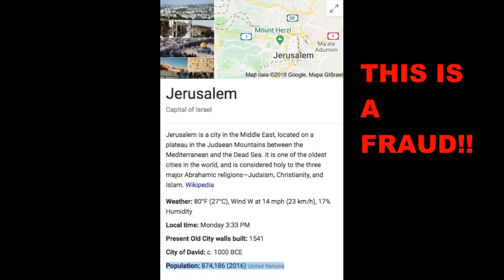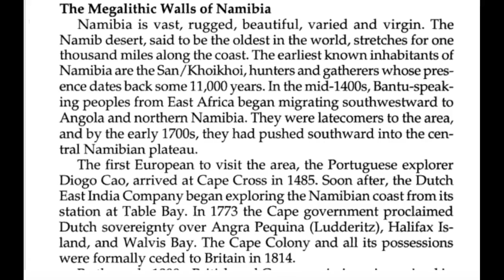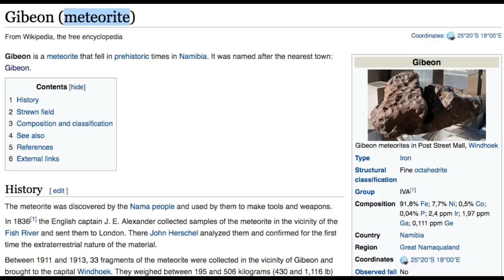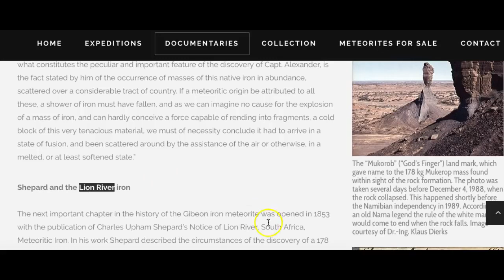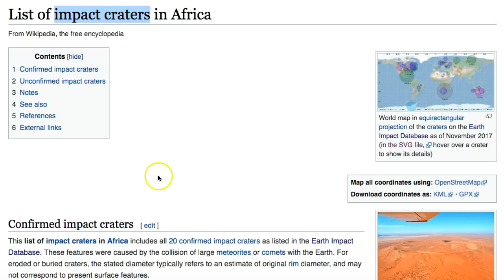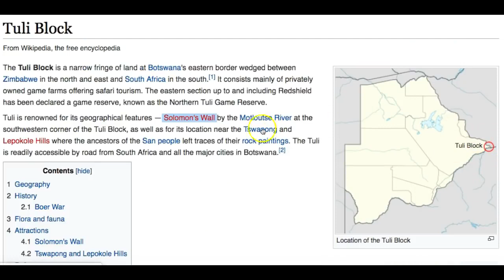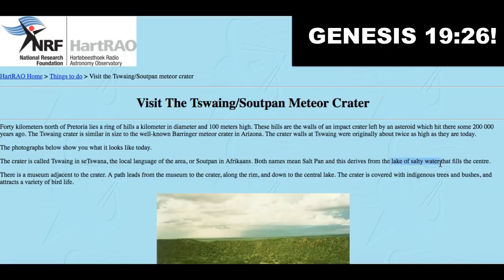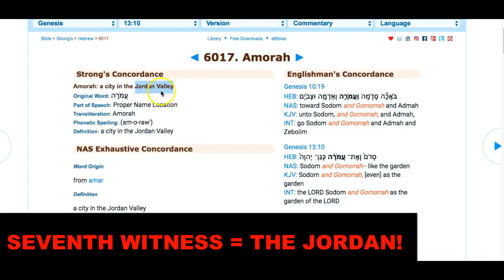6 TRUE LOCATIONS SODOM AND GOMORRAH HD courtesy of truth unveiled 777.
Section 107 of the Copyright Act provides the statutory framework for determining whether something is fair use and identifies certain types of uses—such as criticism, comment, news reporting, teaching, scholarship, and research—as examples of activities that may qualify as fair use. This video contains snippets of copyrighted work for the purpose of critiquing, teaching, reporting, criticism, and comparison.

THE REAL SCRIPTURAL SODOM AND GOMORRAH REVEALED!

THE WORLD IS NOT WHAT YOU THINK!!

THE WORLD’S BEST KEPT SECRETS UNTIL NOW!

HAVE WE BEEN LIED TO ON SUCH A GRAND SCALE?!

HAVE WE BEEN LIED TO FOR THOUSANDS OF YEARS?!

In this video we will uncover the Scriptural, archeological, geological, historical, and geographical remains of Ancient Sodom and Gomorrah. We will also be looking at academic and mineralogical sources that will help us pinpoint other Scriptural Locations, Such As The REAL Scriptural Gibeon, Bethany, Beersheba, Jerusalem, Jordan, Zoar, and other Scriptural towns and locations in the REAL Land Of Canaan!

We will also be exposing the LIES of the FAKE Jerusalem/Israel, and looking at detailed evidence concerning “asteroids,” “meteors,” and what they REALLY TRULY RESEMBLE!

THE TRUTH REVEALED!!!

THE TIME HAS COME FOR ALL THE LIES AND ALL LIARS TO BE EXPOSED!

LIES EXPOSED; TRUTH REVEALED! PLEASE SEEK YAHUAH AND HIS TRUE SON YAHUSHA — FOR EVEN MORE TRUTH!!

LEARN MORE!

Canaan Sources

Books/Resources

“A Land For The Jews” Article (AGS Library, UW Milwaukee 1944)
“A Hitchhiker’s Guide To Armageddon” (Childress 2000, Pages 182, 184, 195-197 — Read Chapter 6 For More = Pages 163-198)

Gibeon Sources

Sodom/Gomorrah Sources

More “Craters”

ANCIENT JERUSALEM MAPS — SEE WHAT TREASURES YOU FIND!!!
1. G.W. Colton, Southern Africa 1886
2. A.J. Johnson, Africa 1870
3. A.J. Johnson, Africa 1886
4. Adolf Stieler, Das Capland 1875
5. Adolf Stieler, Das Capland 1880
6. George Bacon 1900 (Refer To Documentary For Map!)
7. George Bacon 1890 (Refer To Documentary For Map!)
8. Richard Andree, Deutsch Süd-Afrika 1905
9. Richard Andree, The Times 1895
11. Black, Adam, Charles 1854
12. Richard Kiepert, Paul Sprigade, Deutsch-Südwest-Afrika 1893
13. Bacon’s Large Print Map, Transvaal, Orange Free State 1900
14. Paul Sprigade, Max Moisel, Deutsch-Südwest Afrika 1912
15. F.A. Brockhaus Leipzig 1894
16. Francesco C. Marmocchi 1858
17. Adolf Spieler, H. Habenicht 1904
18. James Wyld 1844 (Earliest Map So Far)